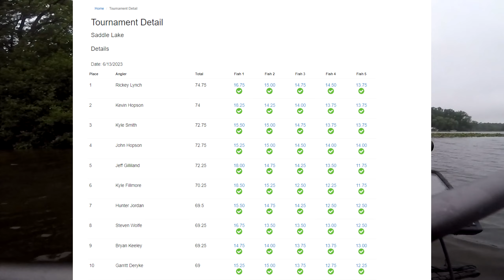Non-stop rain brings BIG BASS! - Topwater Mainstream Tournament Series - Saddle Lake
Hey, what's cranking what's shaking danglers. We're fishing Saddle Lake just south of Grand Junction, MI. This was a very wet tournament, rained non stop the whole 3 hours that evening but fish were biting!

The main focus for this tournament was to catch my first 5 fish ASAP and figure out where the big ones are to call them all night long.

If you want to join any low pressure, fun and exciting Michigan kayak tournaments Look for tournaments in your area!